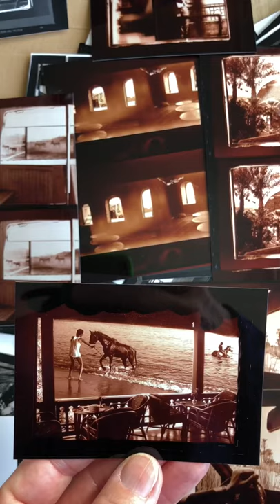Cibachrome Prints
Backstage - videopill - in my archive - Egypt 1990 - Small contact prints on Cibachrome paper. A rare analog printing paper from the 90ties with a special metallic light quality in the highlights.

In 1990 I traveled 4 weeks with my backpack and my small Minox 135 mm film camera and a bag of TriX Films north and south in Egypt . A life changing experience with a great culture.